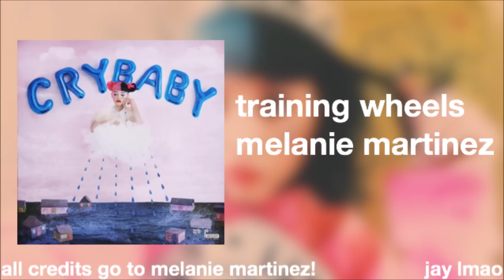Training Wheels - Melanie Martinez - AUDIO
SONG IS PITCHED BECAUSE OF COPYRIGHT!
Lyrics:
Riding down, riding down
My hand on your seat
The whole way round
I carry band-aids on me now
For when your soft hands hit the jagged ground
Wheels aren't even touching the ground
Scared to take them off but they're so warm now
Promise I won't push you straight to the dirt
If you promise me you'll take them off first

I love everything you do
When you call me fucking dumb for the stupid shit I do
I wanna ride my bike with you
Fully undressed, no training wheels left for you
I'll pull them off for you
[x2]

Letting go, letting go
Telling you things you already know
I explode, I explode
Asking you where you want us to go
You've been riding two wheelers all your life
It's not like I'm asking to be your wife
I wanna make you mine, but that's hard to say
Is this coming off in a cheesy way?

[x2]

(No training wheels left for you)

[x2]